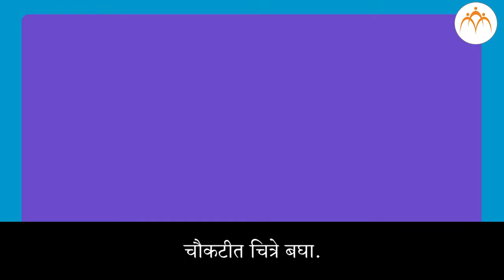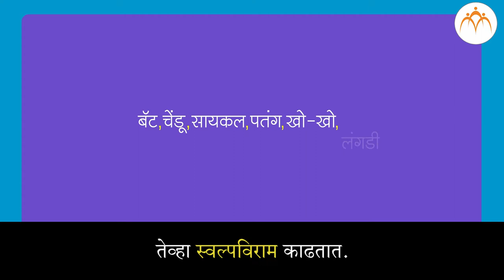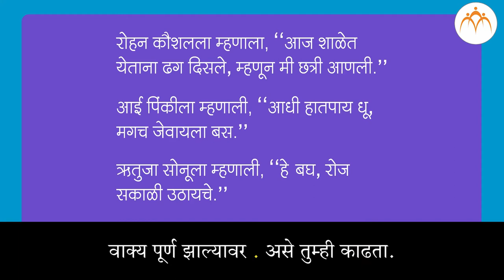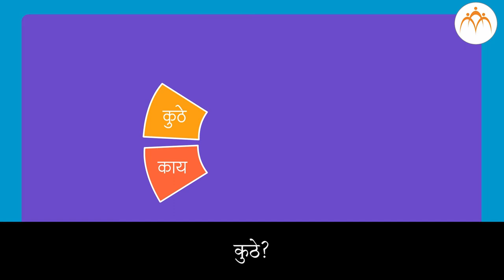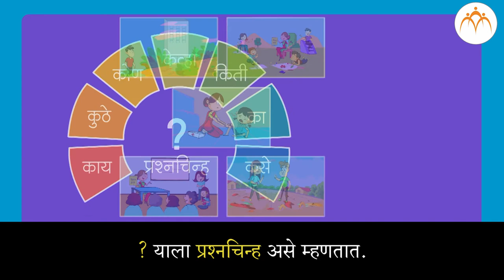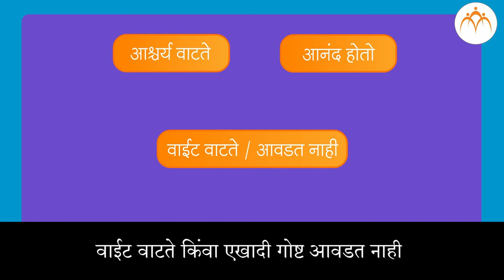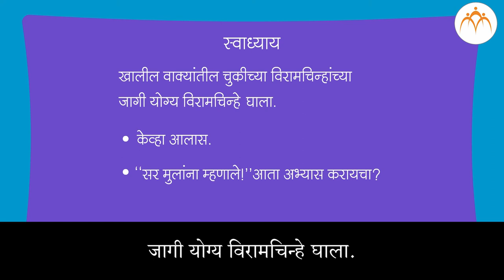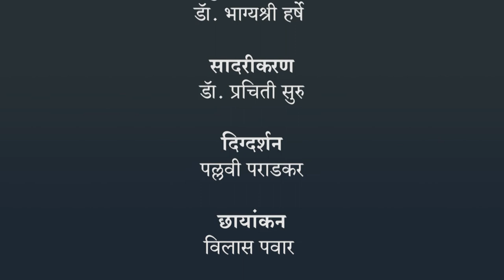विरामचिन्हे | ४ थी